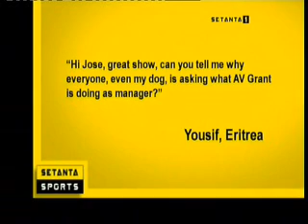I'm On Setanta Sports 12/04/08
José Mourinho, Sven and Rooney in another I'm On Setanta Sports